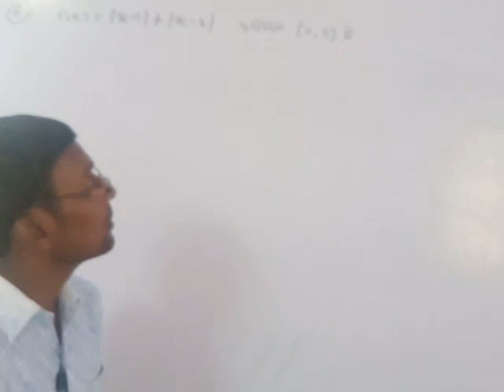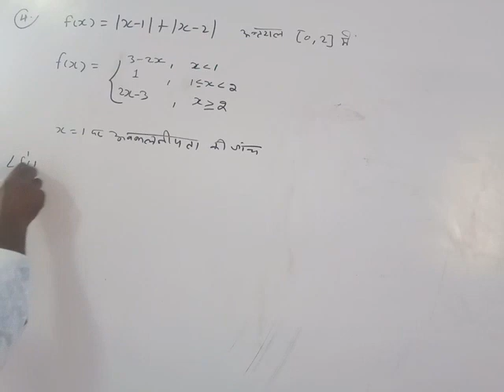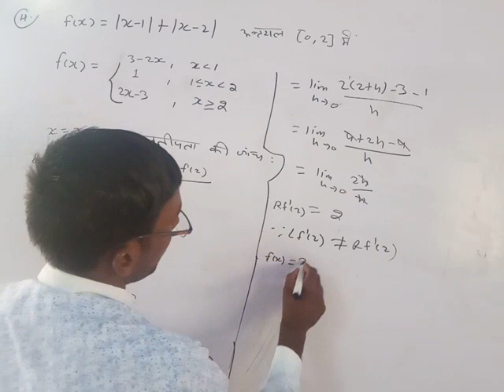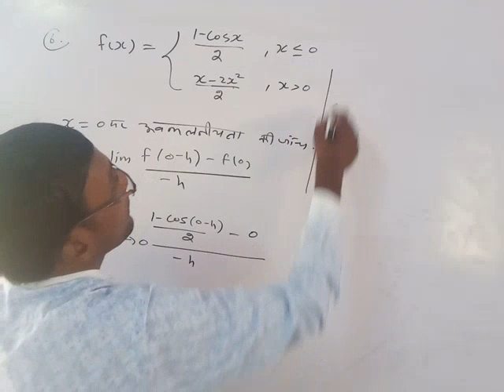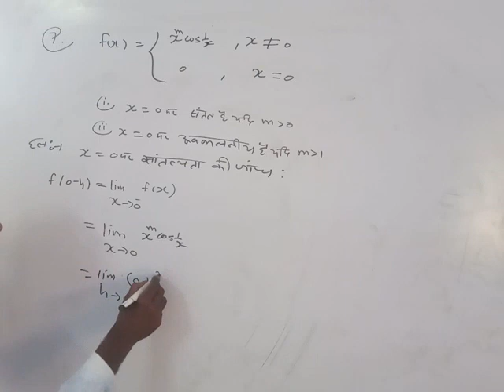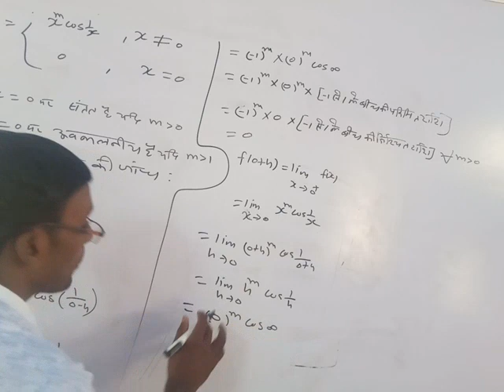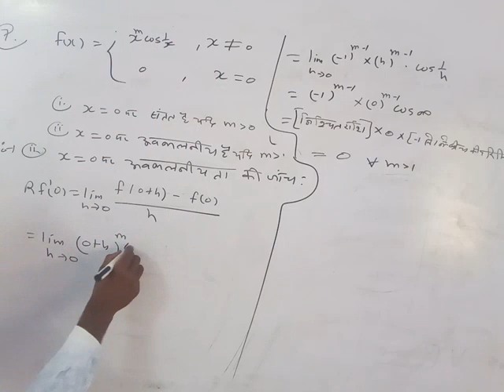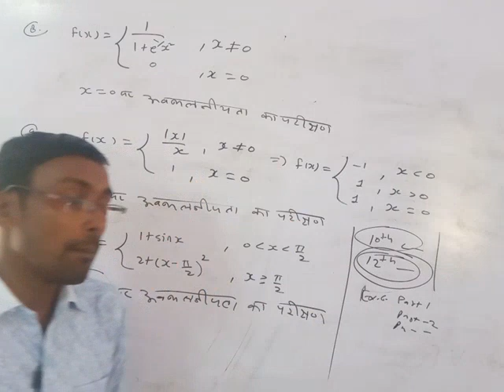Continuity and Differentiability part4 for class 12th mathematics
3 parts are uploaded already, today we have study part 4